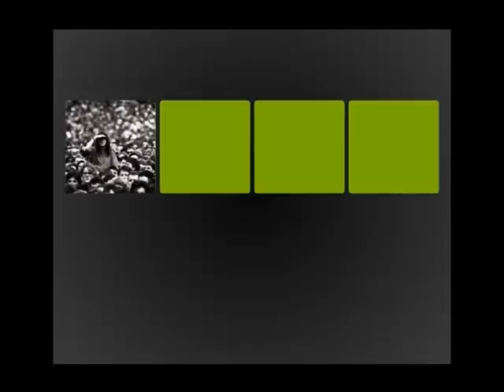ვიცოდეთ ჩვენი უფლებები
თემა: ადამიანის ძირითადი უფლებები